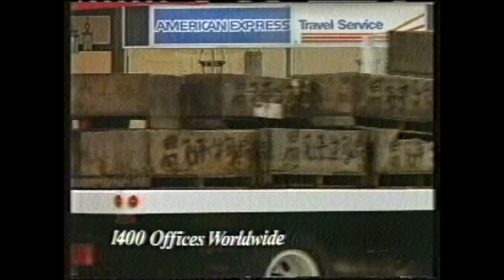Commercials - December 1987 - VHS-Decode Set A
Commercials recovered from an EP recording taken in 1987 (in 2024). Apparently this was just a few days before December 15th. The handling of this is:

VHS-Decode (Video) - Audacity (Audio) - TBC-Video-Decode - Final Cut Pro (Muxing, denoise filter). I didn't bother with Topaz Video AI for this set as it didn't really help.

In this set, we have:

Braun Liner Shaver
Braun Easy Loading Cartridge Curler (with a patended flameless energy source)
Story Telling ALF (New from Coleco)
Purina Tender Vittles
Bell Business Long Distance - "Caught Napping"
Batteries Not Included (Movie trailer)
American Express - Member Since
CTV - The Tin Soldier